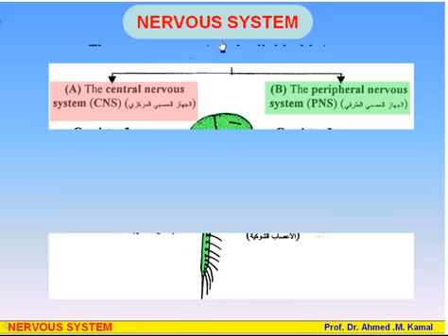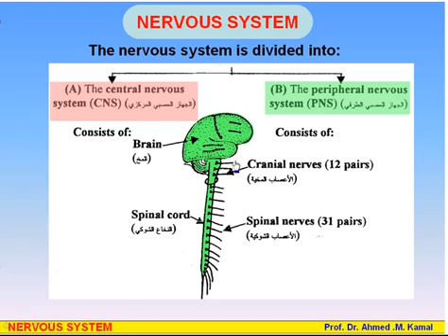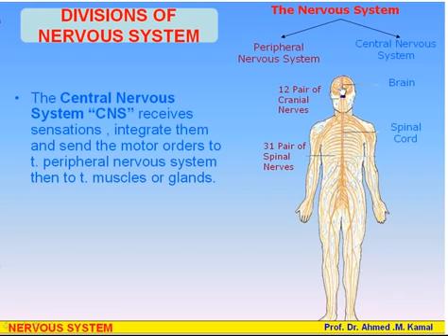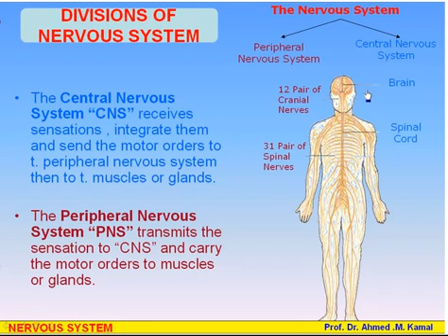17 Nervous System 1 Divisions of Nervous System Anatomy Intro Dr Ahmed Kamal